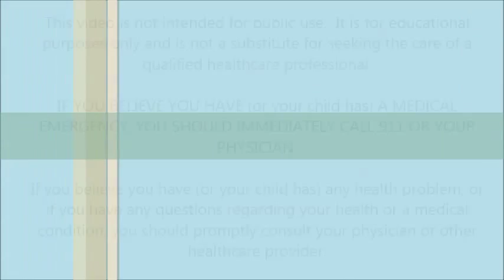HHYPT Infectious Exanthems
Hendriksz' High Yield Pediatric Topic on Infectious Exanthems:  Measles, Rubella, Roseola, Erythema Infectiosum, Varicella, Hand Foot and Mouth Disease (includes a review of dermatologic terms).